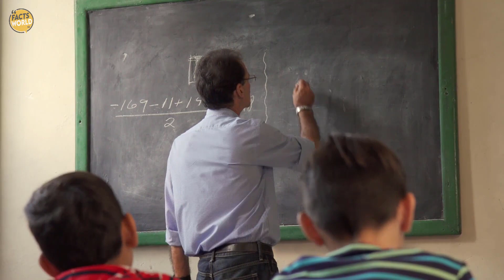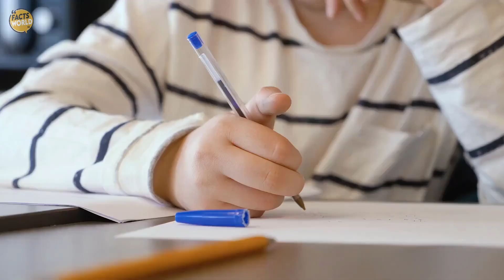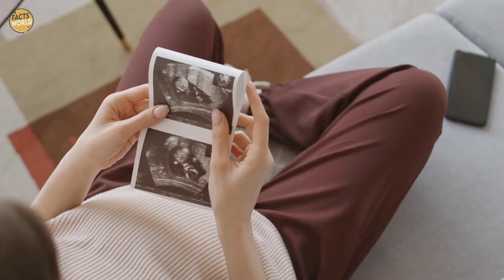Twin sisters give birth on the same day, doctor is shocked when he sees the babies.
Funnily, the Jett and Jax are a bit more different than their parents. One looks more like Briana and Brittany, while the other looks more like Jeremy and Josh. Will they look even more similar in the future, or less? And do they have as strong of a bond as cousins William and Andi? In any case, it’s an incredible story.